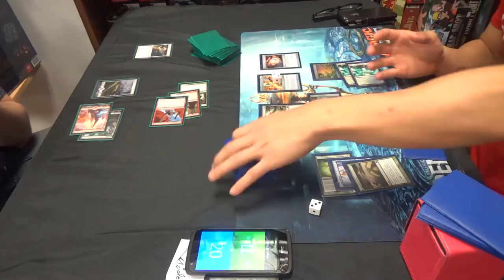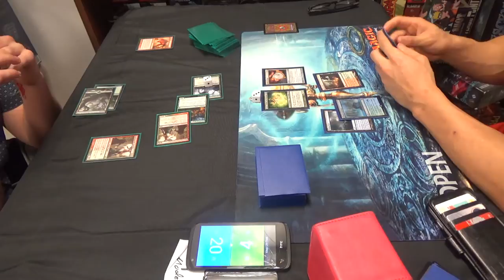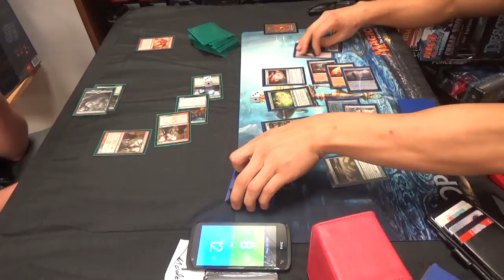Modern Magic — Bushwhacker Zoo vs. Amulet Titan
I hope that you don't mind that I had this match on again. Frankly, I'm just amazed that Amulet + Titan is really a thing in Modern after the banning of Summer Bloom. Maybe I'm just late to the game…

Thanks to our patrons:
Benedetto Diab
Chad